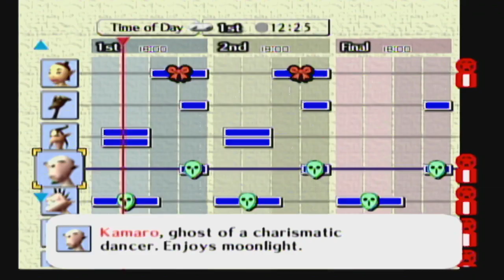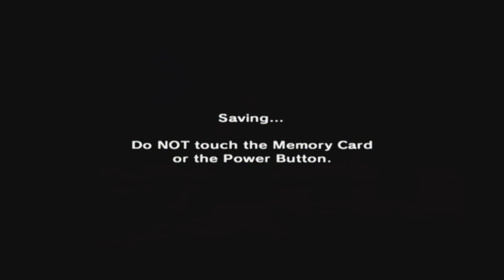The Legend of Zelda: Majora's Mask [GCN XLP] ep 36: Traditional Marriage - The ONLY Love pt 32